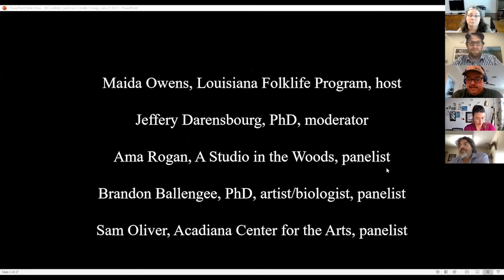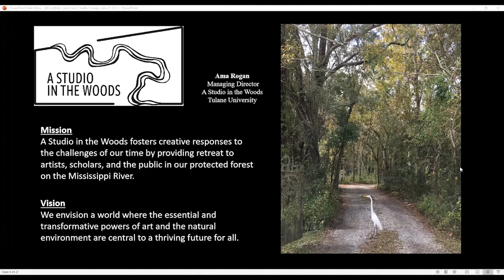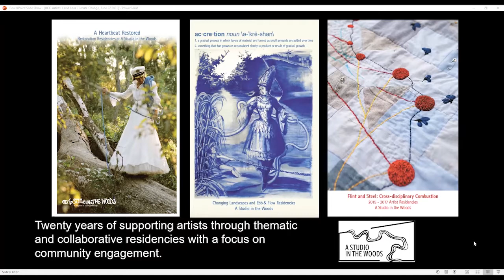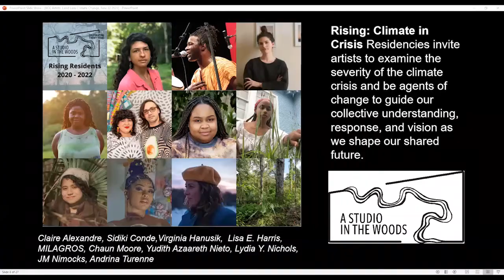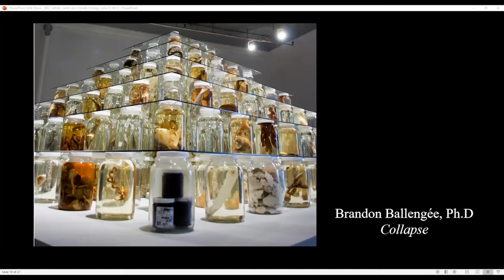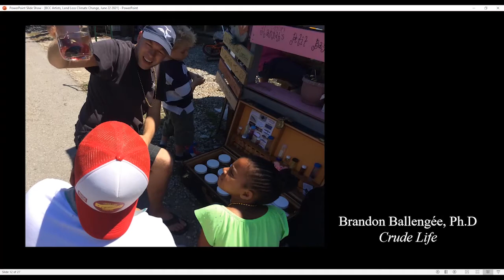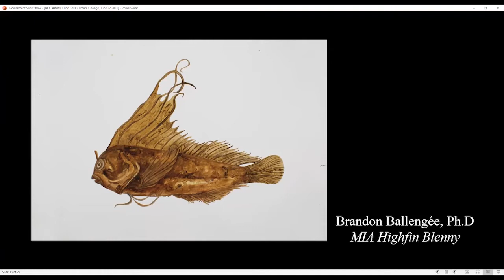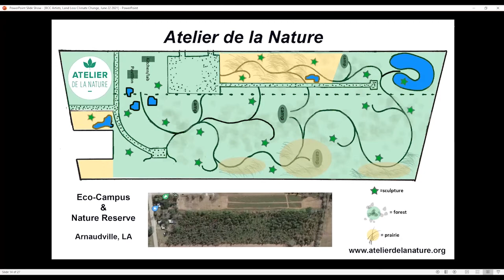Bayou Culture Collaborative - Artists, Land Loss, and Climate Change, June 22, 2021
This Sense of Place--And Loss workshop was produced by the Bayou Culture Collaborative on June 22, 2021.

We continued the discussion about Louisiana’s land loss and its effect throughout the state with this second workshop in a series addressing how the arts can be part of the solution. We asked how the arts can play a vital role in the cultural resilience conversation. Some Louisiana artists and arts organizations are already addressing land loss and climate migration issues. This workshop focused on their work and will hopefully inspire others. The panel was hosted by folklorist Maida Owens with the Louisiana Division of the Arts and was moderated by Dr. Jeffery Darensbourg, poet and researcher in New Orleans (bulbanchaisstillaplace.org). Panelists shared lessons learned and suggested strategies for others to get involved. Three panelists participated. Ama Rogan with Tulane University's A Studio in the Woods shared about Studio’s residencies that support artists in addressing the climate change impacts. Dr. Brandon Ballengée discussed his work being exhibited around the nation on the changing environment in Louisiana. brandonballengee.com. Sam Oliver, Executive Director of the Acadiana Center for the Arts explored community programming around their upcoming exhibition of Ballengée’s work. acadianacenterforthearts.org

The Bayou Culture Collaborative supports workshops to sustain the traditional cultures of coastal Louisiana. We support tradition bearers to pass on a tradition in addition to workshops that explore the connections between art, tradition, and science. Sense of Place—and Loss workshops bring together artists, tradition bearers, folklorists, and scientists to inspire advocacy and creativity in the face of land loss and climate migration. The project is a collaboration between the Division of the Arts Folklife Program, the Louisiana Folklore Society, other non-profits, and university centers.

This workshop is presented with support from the National Endowment for the Arts and the Louisiana Division of the Arts, Office of Cultural Development, the Department of Culture, Recreation and Tourism.